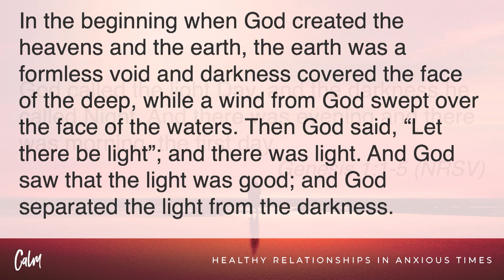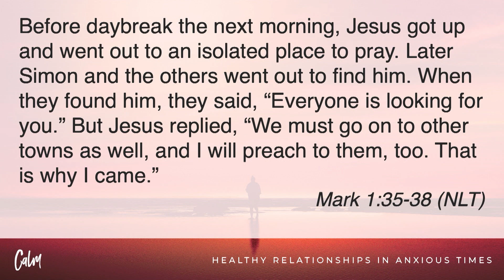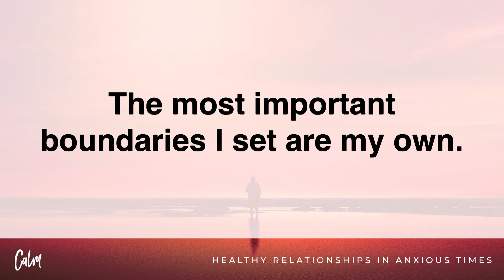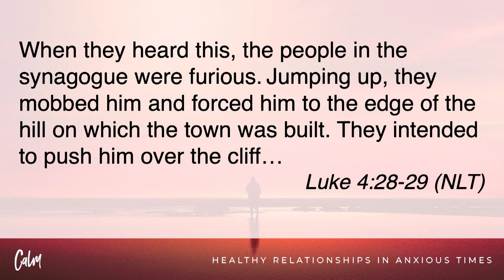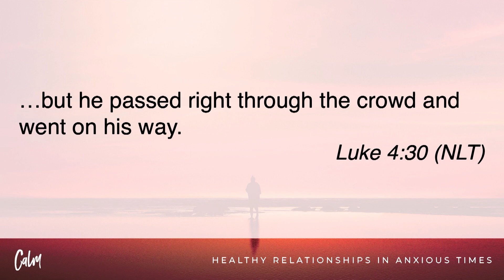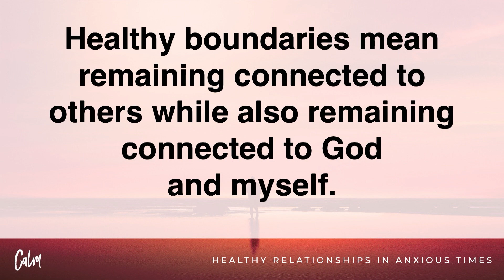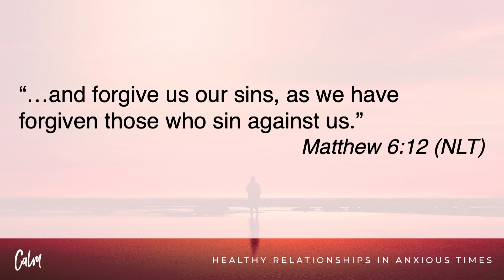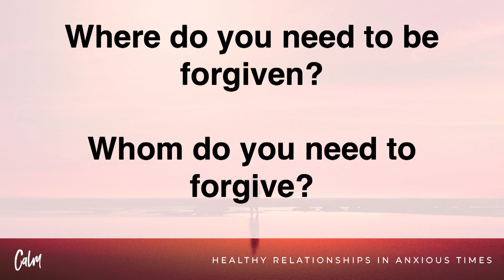Calm (Part 2) - 09/10/23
Part 2 in the series, "Calm"

Pastor Taylor Brown

Grace Church
Cape Coral - Fort Myers, FL